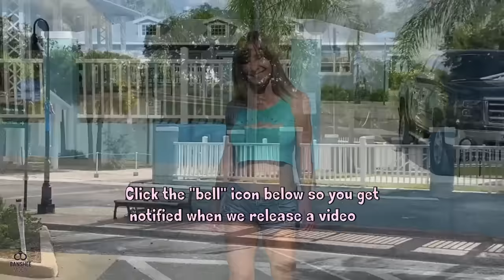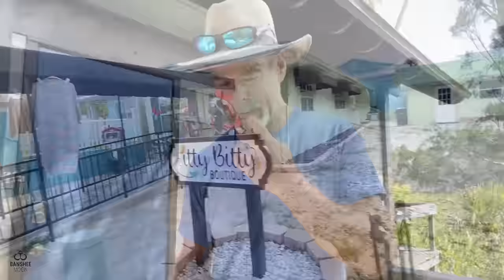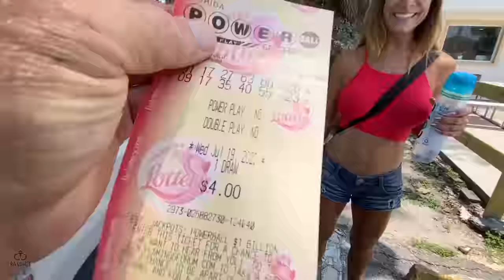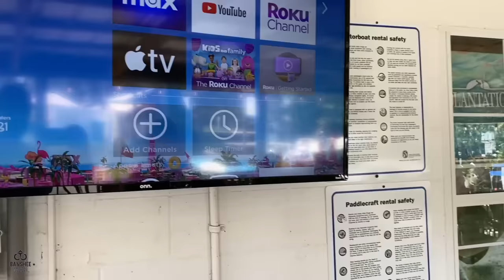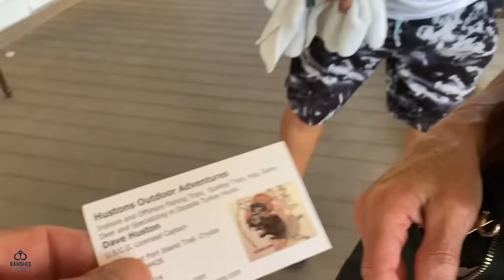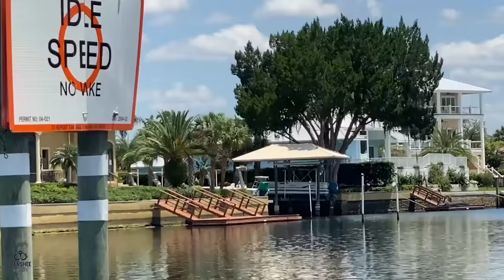Crystal River Florida ~ Property Search & Restaurants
Crystal River Florida Property Search  Vacation

We were visiting and having fun looking for property to buy in Crystal River Florida. We enjoyed many of the Crystal River restaurants including The Breakfast Station, The Breakfast Barn, St. John's Tavern Cracker's, Waterfront Social, and more.